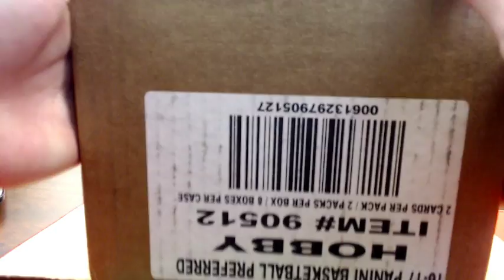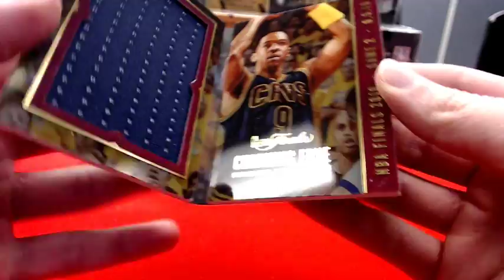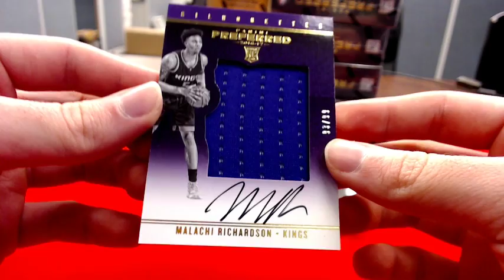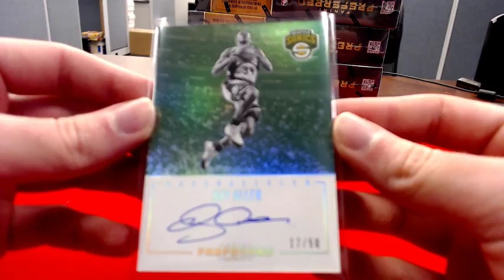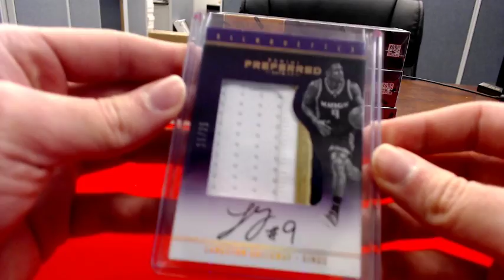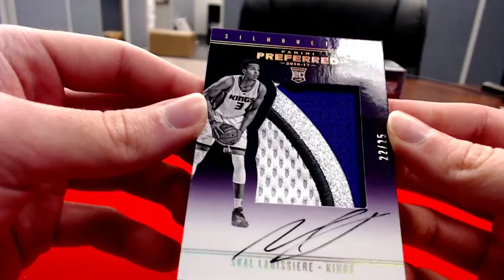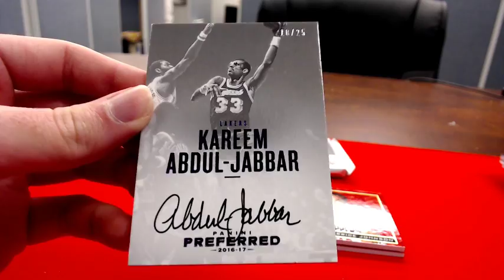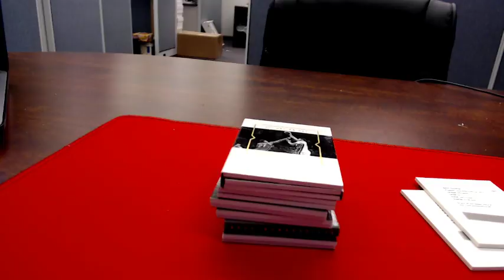TeamBCK 2016-17 Preferred Basketball Case Break #1